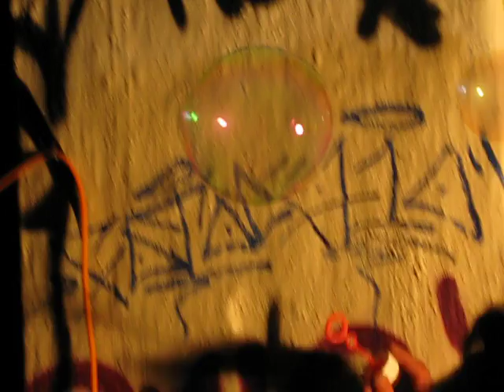Kehrä: Aivoriihitonttu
Kehrä Kulttuuritalleilla Kouvolassa 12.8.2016. Esa puhaltelee savusaippuakuplia.